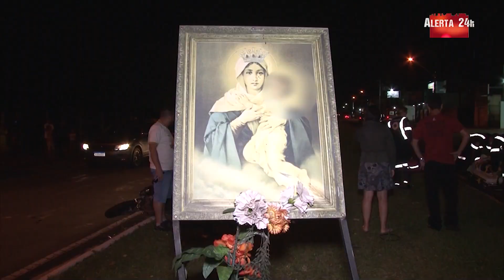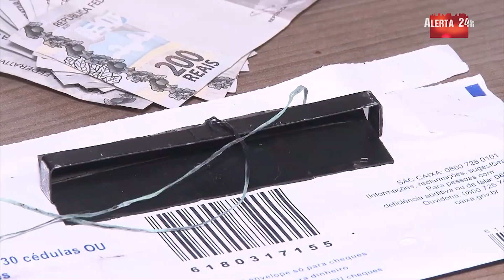ALERTA 24Hrs com Rodrigo Lucas - 19/08/2023 (TV MARINGÁ)